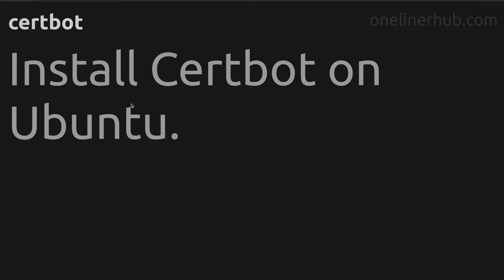Install Certbot on Ubuntu.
Code issue: Install Certbot on Ubuntu.